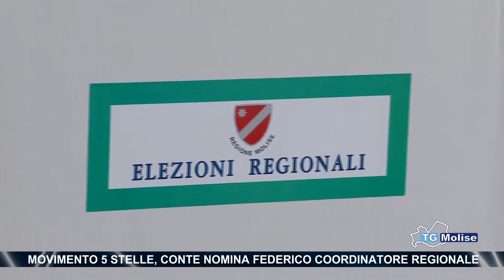Movimento 5 Stelle, Conte nomina Federico coordinatore regionale